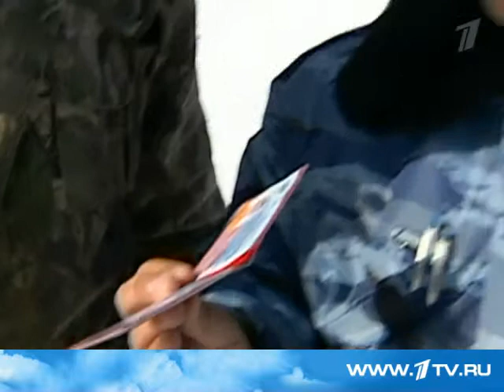Законопроект о любительском рыболовстве будет внесен в правительство до конца недели Первый канал